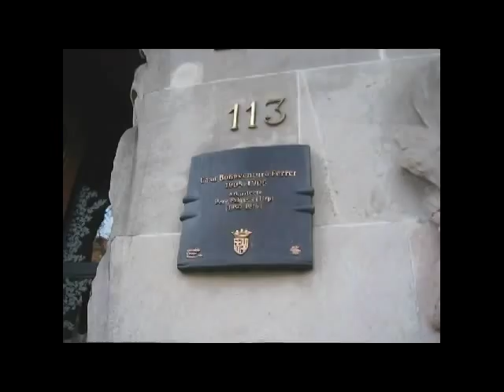BARCELONA Barrio de Gracia